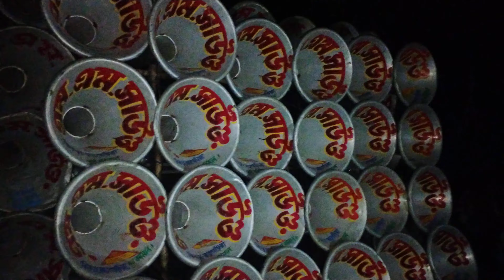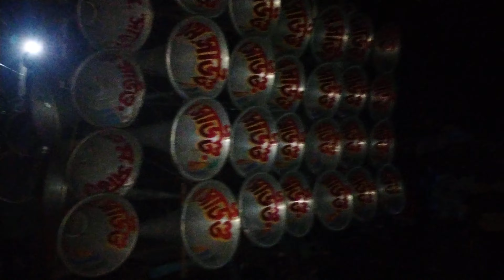এম এম সাউন্ড কেন্না তে বাজছে ❤️Mm sound New Video Kenna